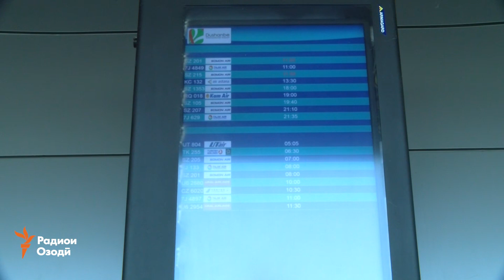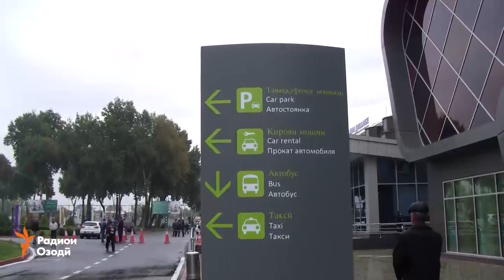Дар фурудгоҳи Душанбе тадбирҳои нави амниятӣ ҷорӣ шуд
Масъулин дар Фурудгоҳи байналмилалии Душанбе тадбирҳои нави амниятиро ҷорӣ карданд.